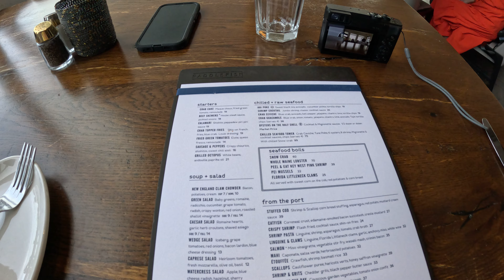Looking Over The Menu At The Paddlefish Restaurant In Disney Springs In May 2024